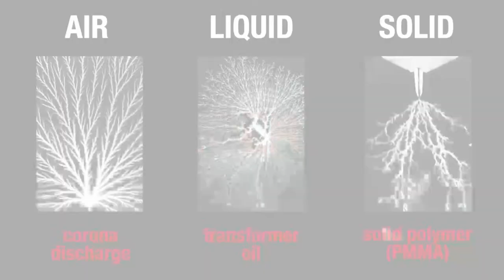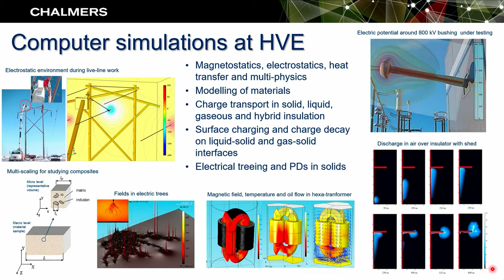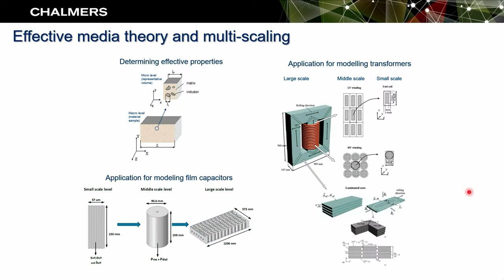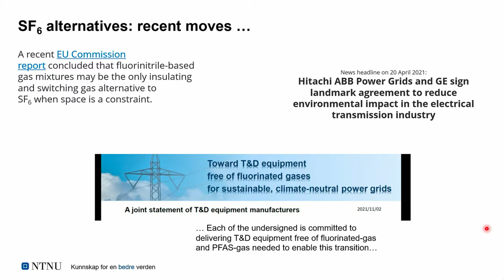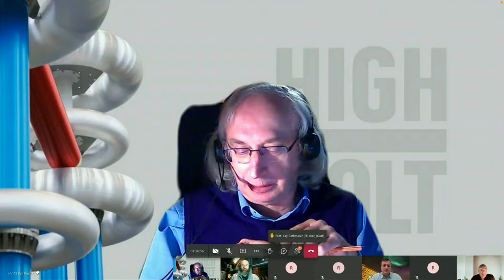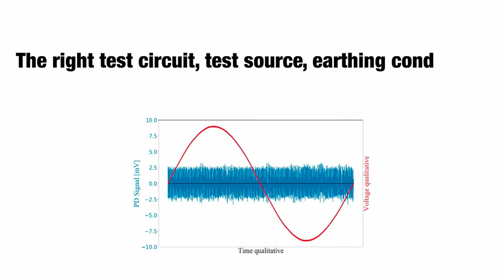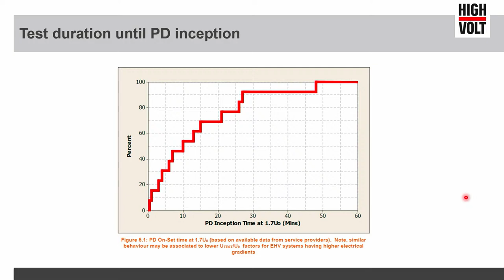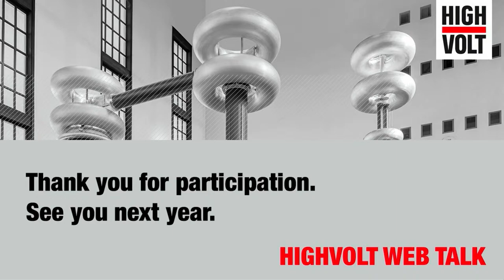HV Web Talk - Ask the experts! - Open question session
Welcome to the HIGHVOLT Web Talk
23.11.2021 at 3 pm CET - 9 am EST - 9 pm SGT
with Prof. Yuriy Serdyuk  (Chalmers University of Technology), Prof. Kaveh Niayesh (NTNU – Norwegian University of Science and Technology), Prof. Kay Rehtmeier (Kiel University of Applied Sciences), Dr. Ralf Pietsch (HIGHVOLT)